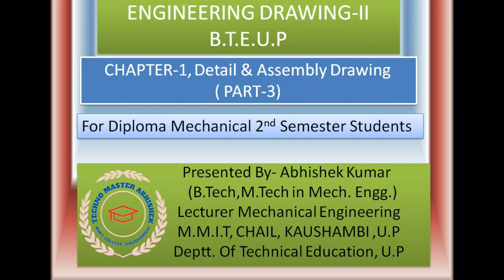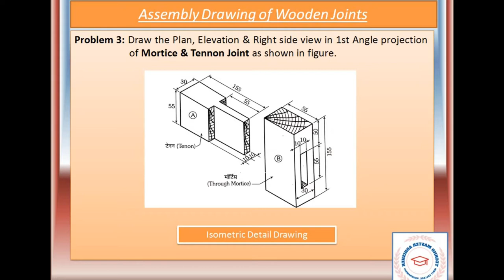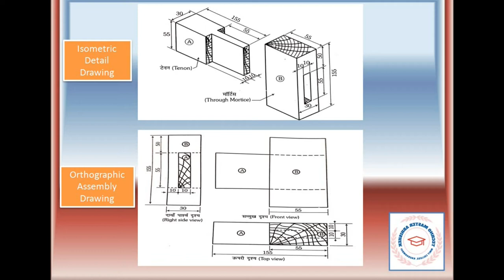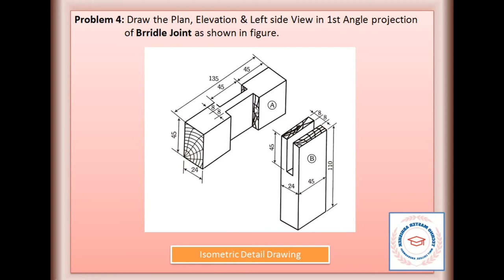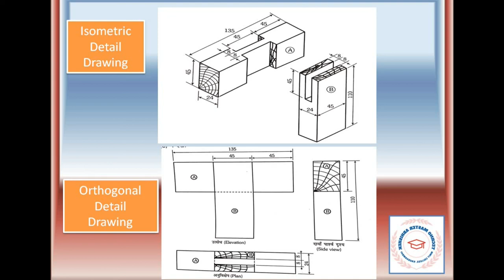LECTURE-3#Detail & Assembly Drawing(Ch.1, Part-3)Problems based on Wooden Joint# ED-II/MD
Subject- Engineering Drawing-II/ Machine Drawing
Topic: Assembly drawing problems based on Wooden joints

watch the video till end for words of the day to improve your vocabulary & remembering technique apart from topic#